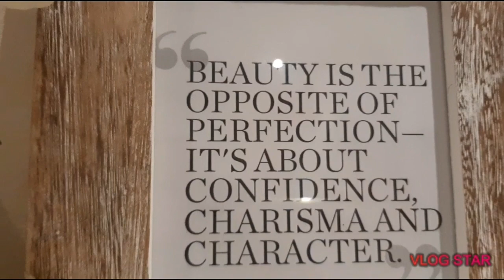SUPRISING MY MOM FOR THE DAY SHE HAD NO IDEA 😇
HEY YOU 😃 THANKS FOR COMING TO MY CHANNEL ❣ I HAD SO MUCH FUN FILMING THIS FUN DAY AND HOPE YOU ENJOY IT TOO.

LASER & BEAUTY SPA INFORMATION:

Monday-Saturday 9am-6pm